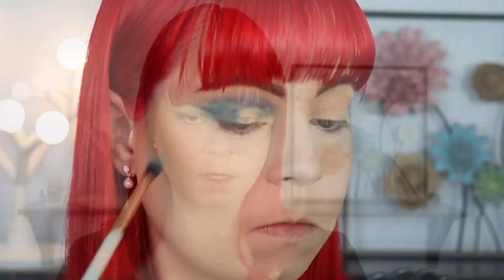Art inspired makeup | Collab with Andra Anthony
In this video Andra and I decided to send eachother inspiration that we had to do a makeup look with. Please check out her channel if you havent already, I think you guys are going to love her!

What I'm wearing:
(My closest foundation matches in the winter for my oily skin. Im a neutral undertone:
Maybelline 24hr superstay foundation in 112
Estee Lauder Double wear in 2N1 Desert Beige)

Farsali unicorn drops
*Sorme Cosmetics powder
*Sorme Cosmetics Contour palette
*Morphe 8W blush palette
Dior backstage highlighting paletteMac paint pot in soft ochre
Ulta brow pen in ‘brunette’
Alamar Cosmetics eyeshadow palette
Certifeye Destiny palette
Natasha denona shadow from blue/purple palette
DHC Cosmetics liquid liner
Benefit Badgalbang mascara

*These items were sent to me complimentary by Octoly

Annette Obrestad
10620 Southern Highlands Parkway
Ste 110-23

Camera I use:

Hi! My name is Annette and Im a lover of all colorful makeup. I love to experiment and try new things and I would love some friends to talk makeup with!